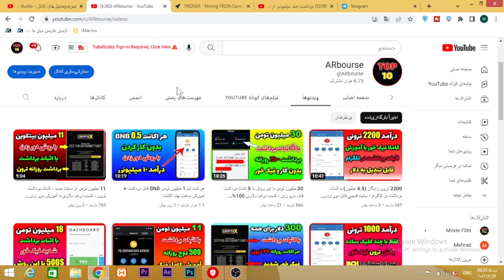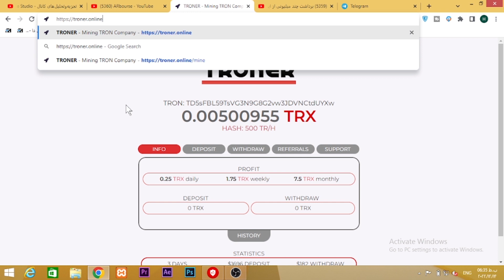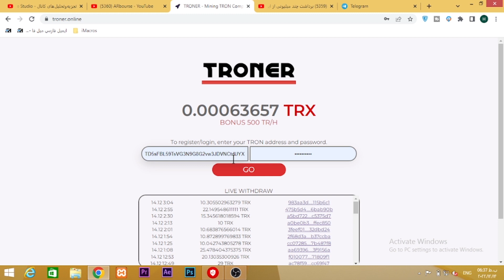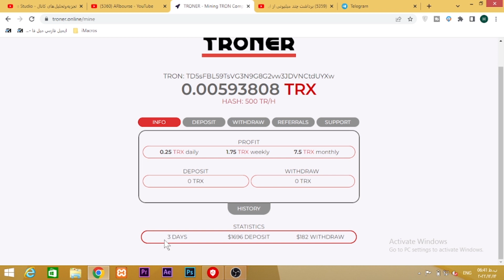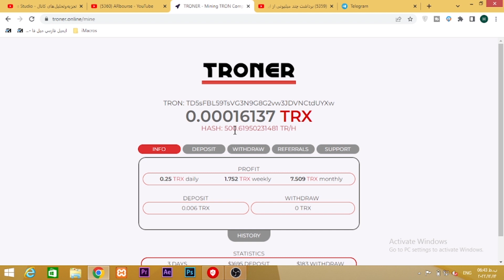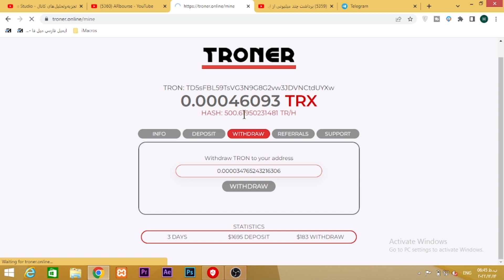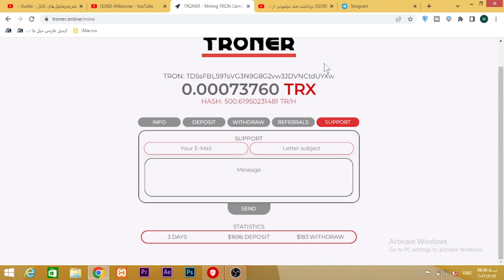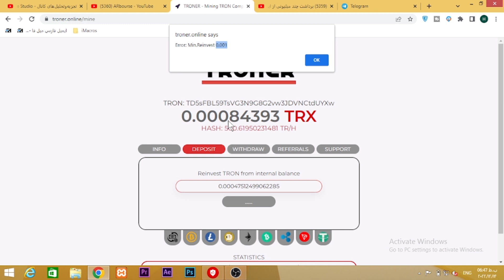10 میلیون تومن ارز ترون از این سایت بگیر + آموزش بالا بردن درآمد 😍 کسب درآمد دلاری واریز آنی